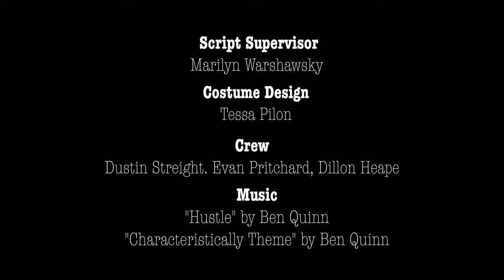Episode 2: Preparation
Dominique Salerno

Rob Silcox

Editor:
Jack Utrata

Color Correction:
Mark Stetson

CAST:
Elbert- Ben Quinn
Homeless Girl- Sylvie Borschel

Sound
Walid Alhamdy

Costume Design
Tessa Pilon

Script Supervisor
Marilyn Warshawsky

PA
Dustin Streight
Evan Pritchard
Dillon Heape

Music
"Hustle" by Ben Quinn
"Characteristically Theme" by Ben Quinn